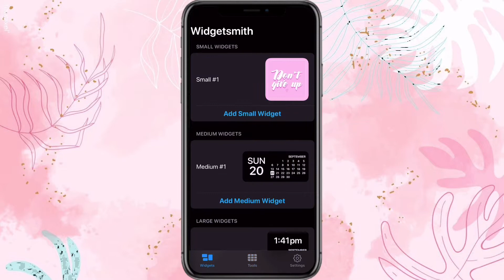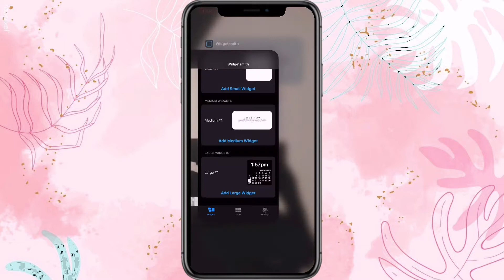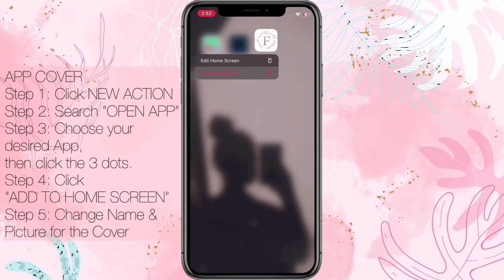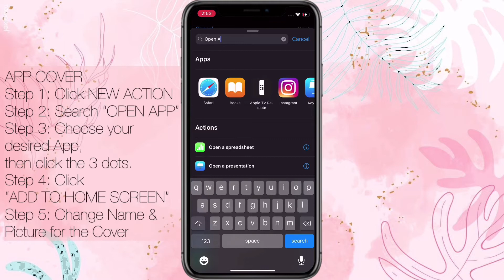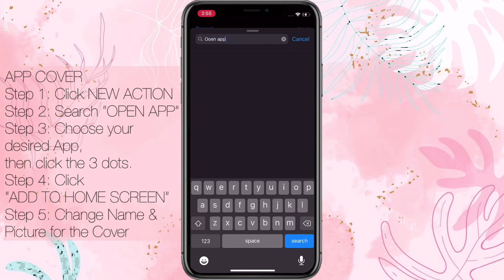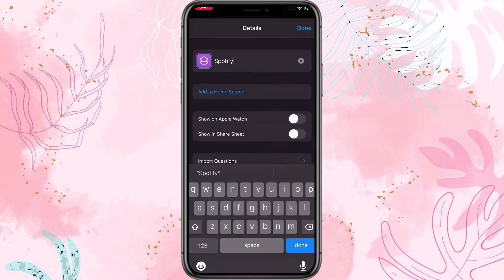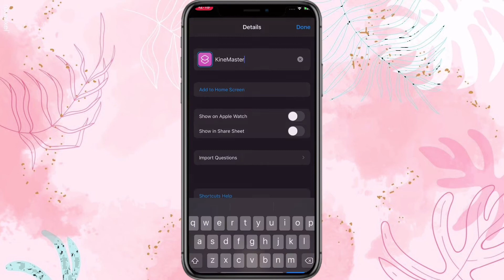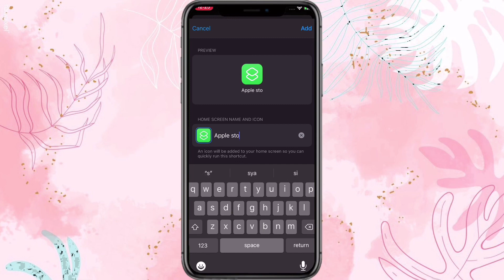How to Customize iPhone with iOs 14 | Tagalog Tutorial | Pinkrose Marie Pesole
How to customize your Iphone?